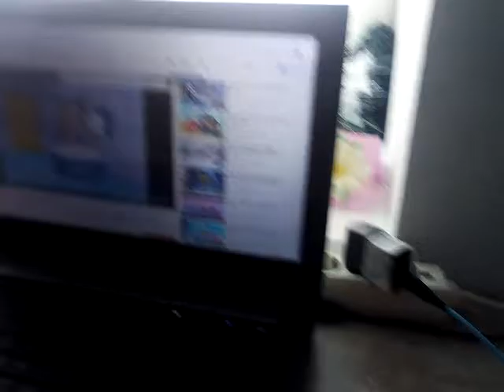zoo animals good for Pig's FUNN